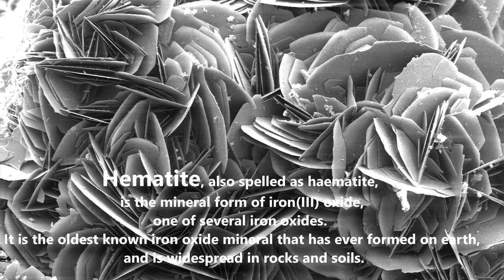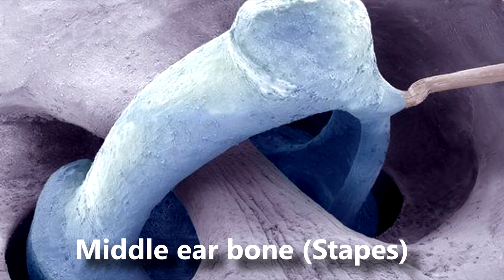Amazing Things Under Electron Microscope SEM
A scanning electron microscope (SEM) is a type of electron microscope that produces images of a sample by scanning the surface with a focused beam of electrons. The electrons interact with atoms in the sample, producing various signals that contain information about the surface topography and composition of the sample. The electron beam is scanned in a raster scan pattern, and the position of the beam is combined with the intensity of the detected signal to produce an image. In the most common SEM mode, secondary electrons emitted by atoms excited by the electron beam are detected using an Everhart-Thornley detector. The number of secondary electrons that can be detected, and thus the signal intensity, depends, among other things, on specimen topography. SEM can achieve resolution better than 1 nanometer.